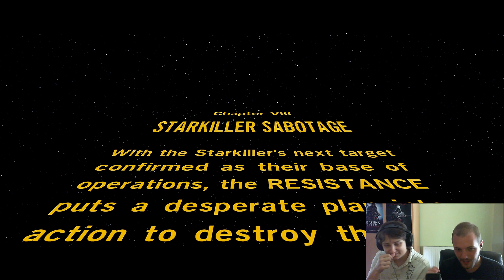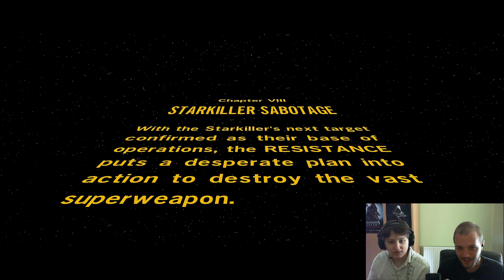Lego Star Wars: Az Ébredő Erő végigjátszás - Rockerty & Valesz - 19.rész - Hűvös egy hely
A Lego Star Wars: Az Ébredő Erő végigjátszásának tizenkilencedik része, melyben a kilencedik pálya első felét láthatjátok! Reméljük elnyeri tetszéseteket! :)

További videókért ne felejtsetek el feliratkozni és nyomjatok egy lájkot ha tetszett!